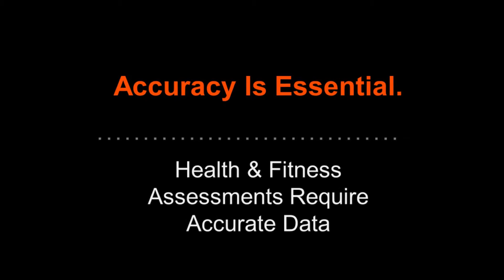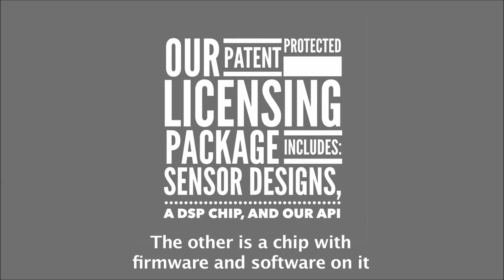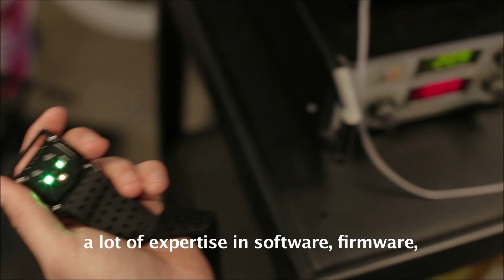Clinically validated biometric wearable technology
Valencell based in Raleigh, NC, has developed PerfomTek biometric technology – the only highly accurate, clinically validated technology available for wearable products.